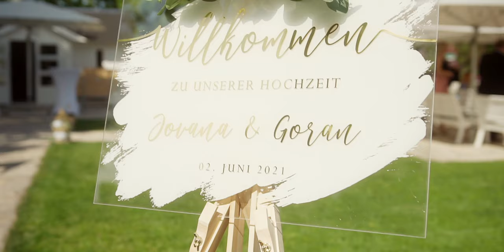Jovana & Goran – The Civil Wedding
Highlights of their magical day.
Drone shots by @harris_mujic
Gears used:
- Sony A6300
- Sigma 18-35mm f1.8
- DJI Mini
- Tiffen Black Pro Mist 1/4 Filter
- K&F Concept Variable ND Filter 72mm
- Moza AirCross 2
- Andycine A6 Field Monitor
- Handheld with SmallRig Cage